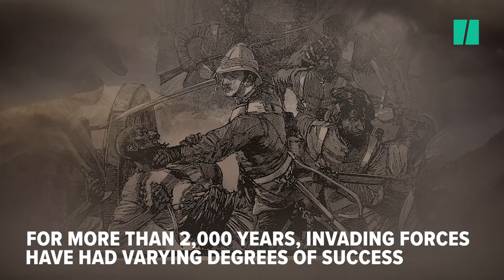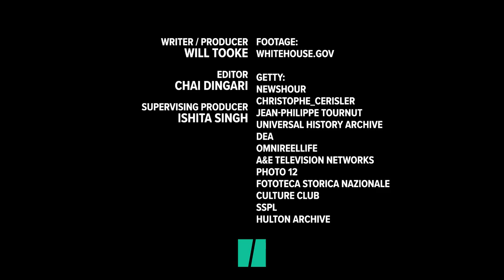Is Afghanistan The Unwinnable War?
Throughout history, conquerers have invaded Afghanistan only to be defeated, earning the country the nickname “the graveyard of empires.” Can America defy history and win the war in Afghanistan?